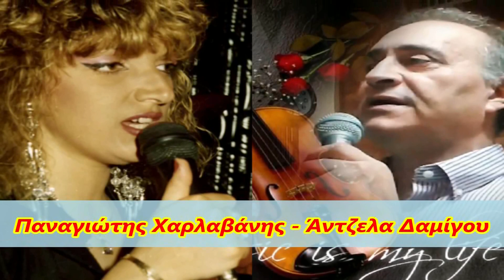Καραντίνα τιμωρία - Παναγιώτης Χαρλαβάνης - Άντζελα Δαμίγου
Καραντίνα τιμωρία
Στίχοι  Παναγιώτης Χαρλαβάνης
Μουσική  Γιώργος Μάμος
Επεξεργασία ήχου & βίντεο  Παναγιώτης Χαρλαβάνης

Από την αρχή του χρόνου
χάσαμε όλες τις γιορτές
δε γιορτάσαμε ούτε Πάσχα
ούτε και διακοπές.

Καραντίνα τιμωρία
με βαρύ το πρόστιμο
που θα πάει η ιστορία
δεν αντέχω άλλο εγώ
θα σαλέψει το μυαλό.

Από την αρχή του μήνα
καραντίνα δεύτερη
και παράταση της δώσαν
μείναμε όλοι μας ξεροί.

Καραντίνα τιμωρία
και βαρύ το πρόστιμο

Και Χριστούγεννα μας βλέπω
κλειδωμένους στο παχνί
πάει και η γαλοπούλα
όπως πήγε και τ' αρνί.

- Ένα υπέροχο μουσικό κανάλι που αξίζει να υποστηρίξετε!!!
- A wonderful music channel that is worth supporting !!!